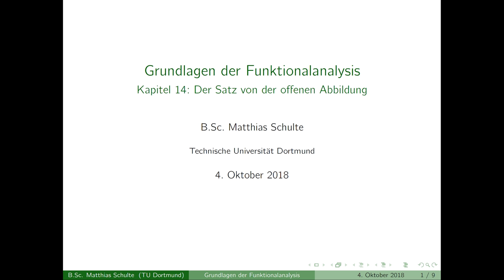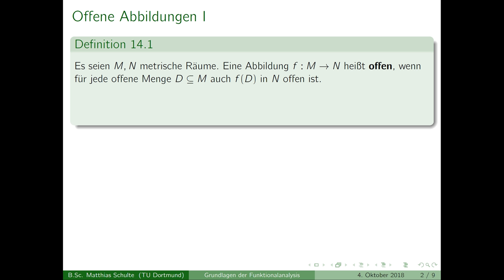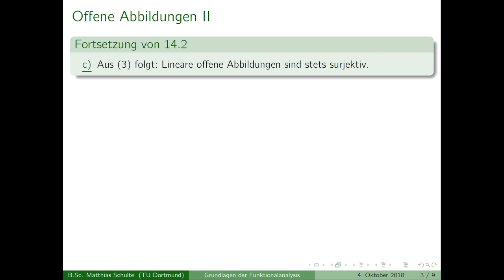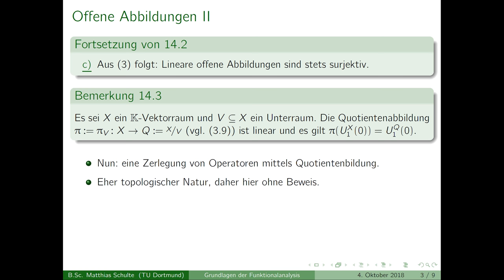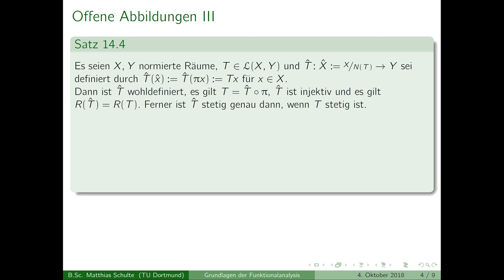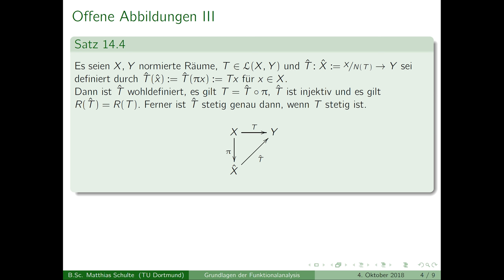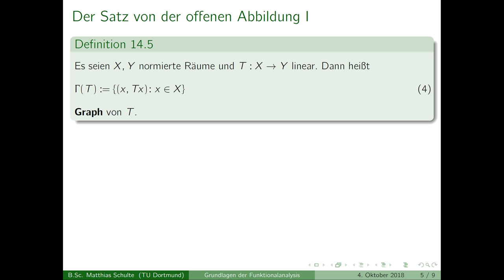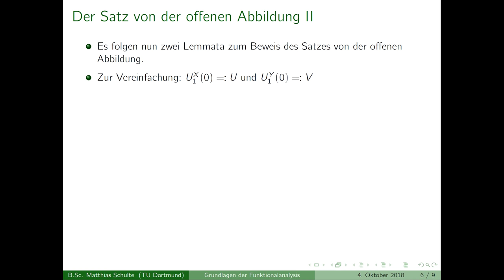Grundlagen der Funktionalanalysis - Kapitel 14, Teil 1 - Der Satz von der offenen Abbildung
Inhalt:
00:20 - Einleitung
01:58 - Def. 14.1, offene Abbildung
03:28 - Bem. 14.2
07:36 - Bem. 14.3
09:08 - Beweis von 14.3
17:46 - Satz 14.4
20:41 - Def. 14.5, Graph eines Operators
21:29 - Bem. 14.6
24:07 - Lem. 14.7
25:45 - Beweis von 14.7